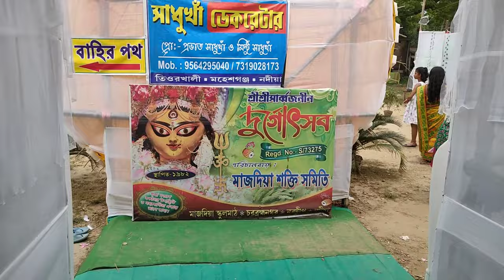Bee Themed Amazing Durga Puja Pandal Hopping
Amazing Themed Pandal Hopping Near Nabadwip, Nadia